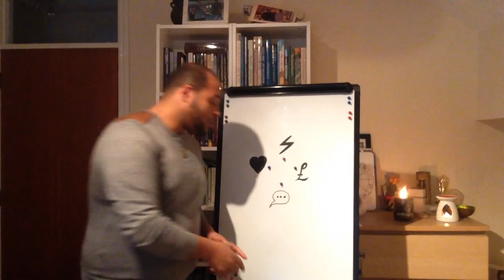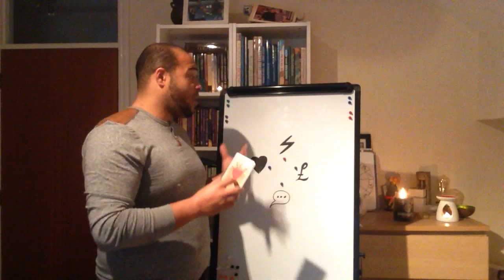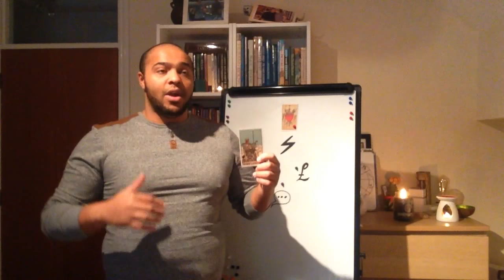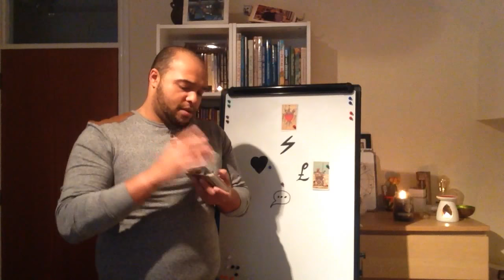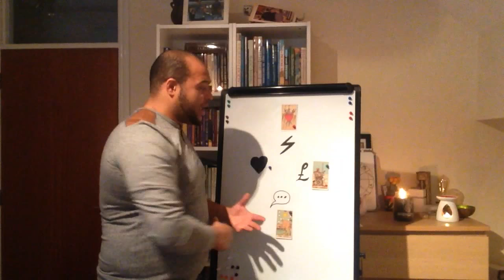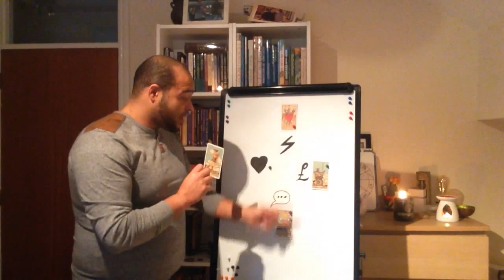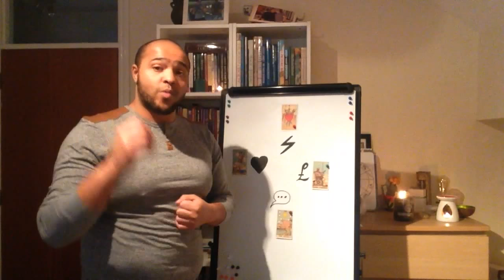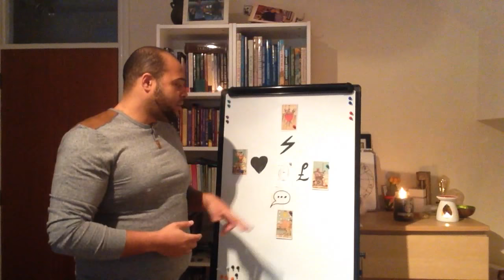Libra - February 2018 - MIND dominates all MATTERS !!